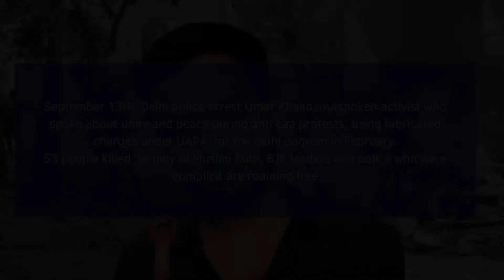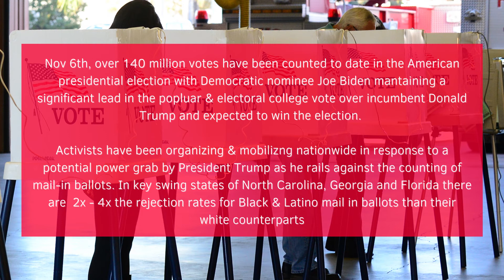Silencing Dissent. Fight the Police State in India and the U.S. Repeal Draconian Laws in India!